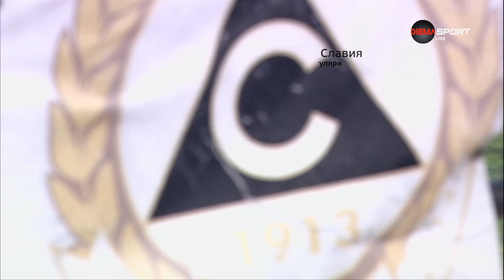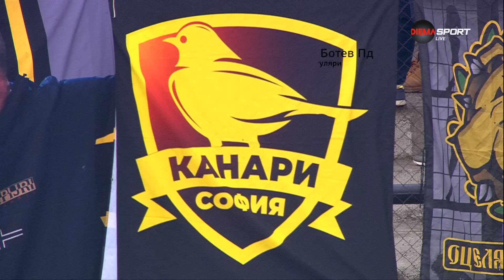Славия - Ботев Пловдив 2:2 /разширен репортаж/